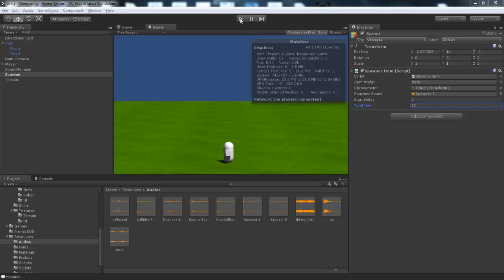Game The Catcher for Rehabilitation Robotic - Version 0.1.13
Added random nuts spawner and improved line render